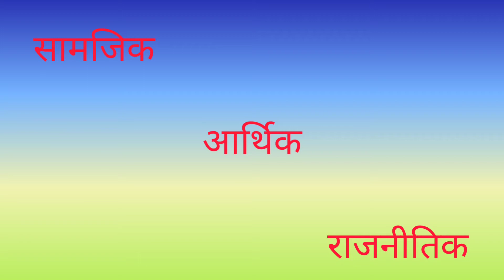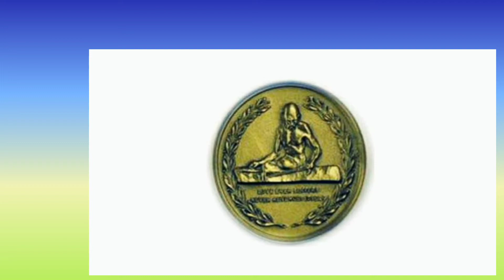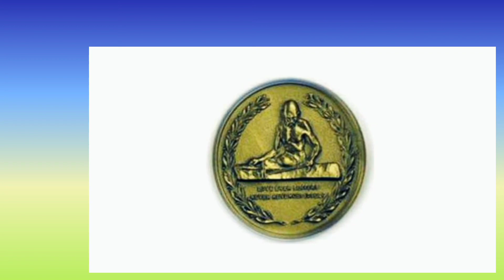अंतर्राष्ट्रीय गांधी शांति पुरस्कार।। international Gandhi peace award।। Gk।।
भारत सरकार द्वारा अंतर्राष्ट्रीय गाँधी शांति पुरस्कार भारत के राष्ट्रपिता महात्मा गांधी के नाम पर दिया जाने वाला वार्षिक पुरस्कार है।

गांधी जी के शांति सिद्धांतों को श्रद्धांजलि स्वरूप, भारत सरकार ने यह पुरस्कार १९९५ में उनके १२५वें जन्म-दिवस पर आरंभ किया था।

यह वार्षिक पुरस्कार उन व्यक्तियों या संस्थाओं को दिया जाता है, जिन्होंने सामाजिक, आर्थिक एवं राजनीतिक बदलावों को अहिंसा एवं अन्य गांधीवादी तरीकों द्वारा प्राप्त किया है।

 पुरस्कार में १ करोड़ रुपये की धनराशि, प्रशस्तिपत्र और एक उत्तरीय दी जाती है।

यह सभी राष्ट्रों, जातियों, लिंग के लोगों के लिए खुला है। प्रथम गाँधी शांति पुरस्कार १९९५ में तंजानिया के प्रथम राष्ट्रपति के जूलियस नायरेरे को प्रदान किया गया था।

राष्ट्रीय पुरस्कार, rashtriya puraskaar kyahotehain, antarrashtriya Gandhi shanti puraskaar kyahai, gandhishantipuraskarkisediyajatahai, , shanti, puraskaar,      antarrashtriya, international, peace, rashtrapita, mahatmagandhi,